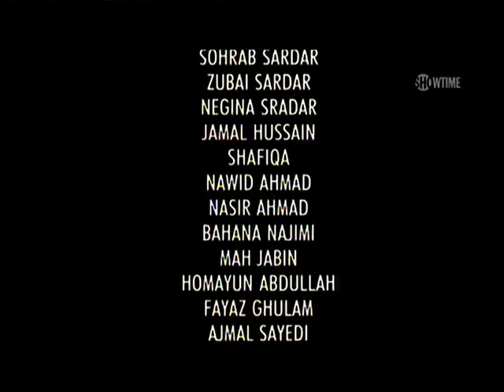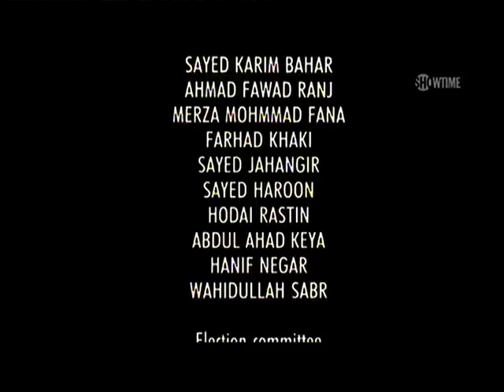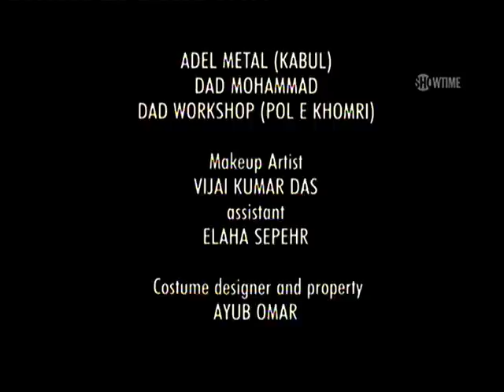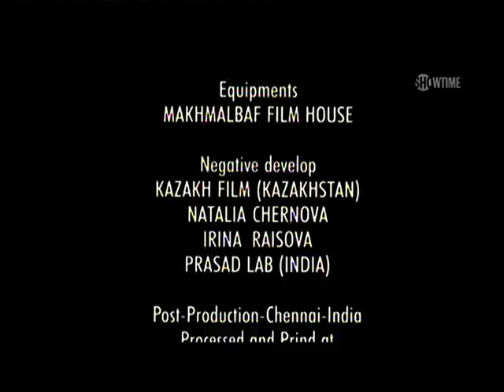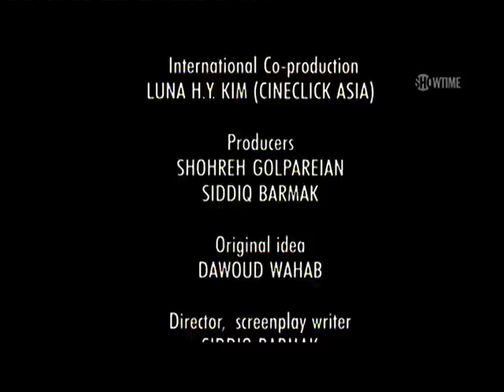Opium War 2008 - Music Daler Nazarov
Opium War 2008 - directed by Siddiq Barmak. Swe sub
Daler Nazarov (born on September 8, 1959) is a Tajik/Pamiri composer, singer and actor.